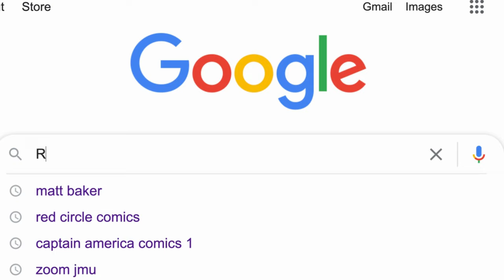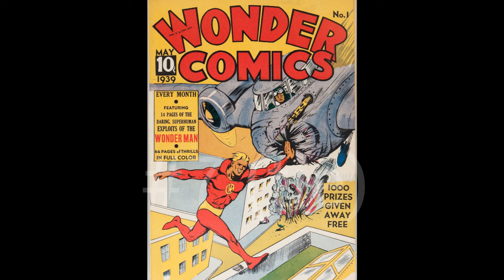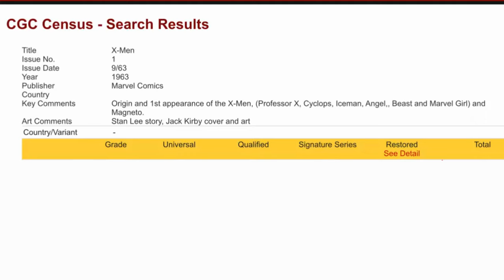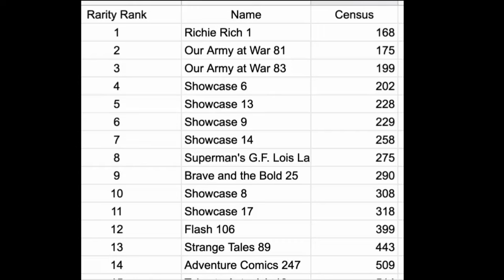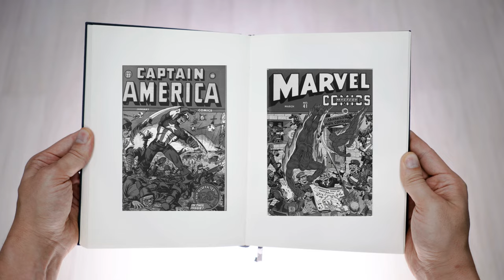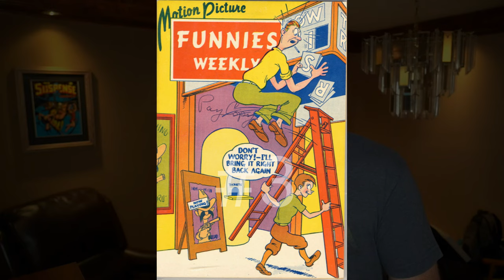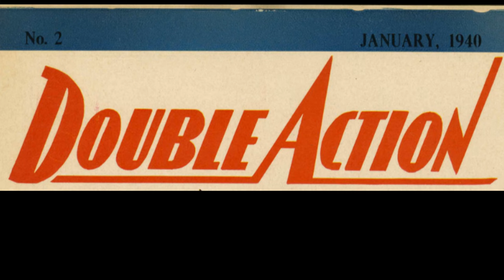World's 10 RAREST Comic Books, According to CGC Census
What are the rarest comic books in the hobby? Using the CGC Census and the Overstreet Price Guide as resources, I provide a compelling list of the Top 10 RAREST comic books. Even books considered rare like Action Comics #1 (75 copies on cgc census) do not make this exclusive club.  And, X-Men #1. Forget about it.  Not even close to being rare. For those interested in reading more about the methodology, keep scrolling down.

0:24 | A quick note about methodology
1:19 | Rarest Comic Books, 10 - 6
2:47 | X-Men 1, why it's NOT rare
3:27 | Rarest Comic Books, 5 - 3
5:40 | Rarest Comic Books, 2 - 1

Acknowledgements
The majority of images and much of the descriptions about these rare books come from Heritage Auctions (HA.com)

Image of Fantastic Comics 3 from ComicConnect.

Green Giant can from Amazon image.

Methodology
For this video, comics were eligible for inclusion in the Top 10 Rarest if they...
  A. Were listed as one of the top valuable comic books by CGC in the categories/ages of gold, silver, bronze, copper, and modern: 220 books total. (Rationale: Many comic books have low census counts because they are not valuable, and thus collectors have less incentive to have them graded.
  B.  Can be graded by CGC.  (A handful of the 220 cannot due to irregular size and/or because CGC can't authenticate them.)

Additionally, Overstreet starts the Golden Age in the mid 1930s; many others start the period in 1938.  I went with the Overstreet classification.